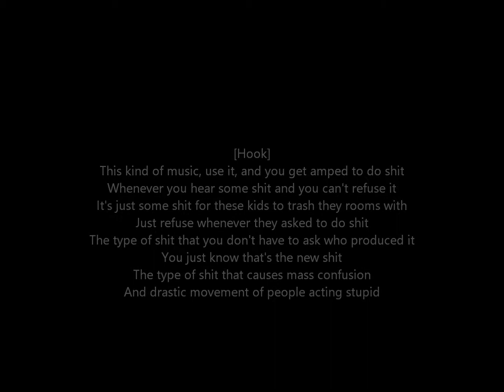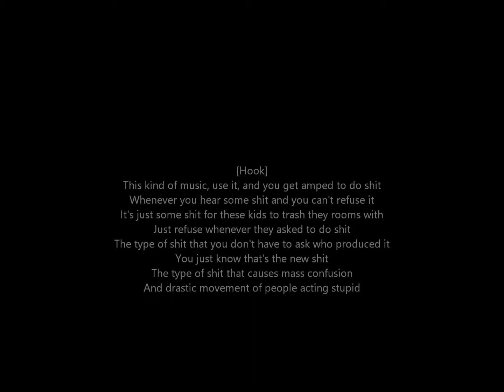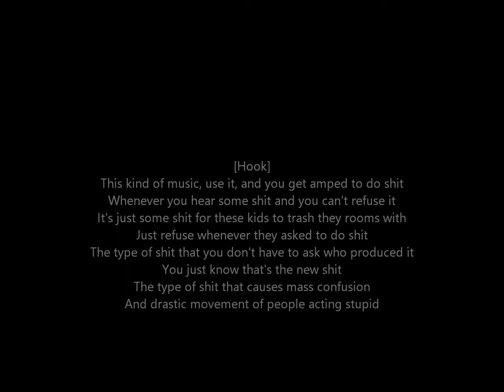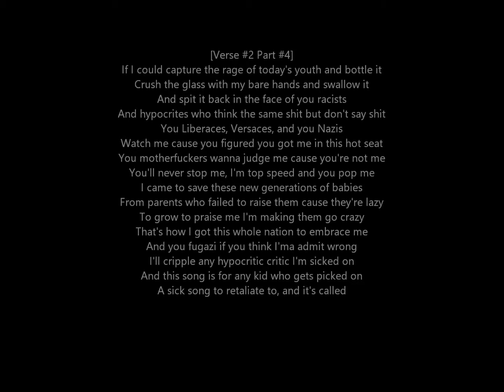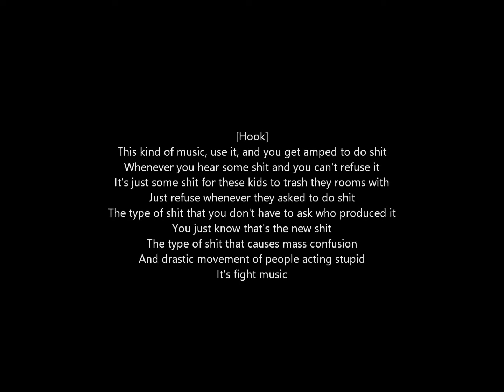D12 - Fight Music (Lyrics)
This is a lyric video for the song Fight Music by D12 off their debut studio album Devil's Night released in 2001.